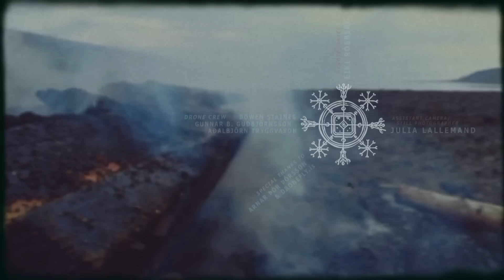Sólstafir - Lágnætti (Official Music Video)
From filmmakers Bowen Staines and Gunnar B. Guðbjörnsson
(Sólstafir - Fjara, The Vintage Caravan - Expand Your Mind, Skálmöld - Gleipnir,
Ólafur Arnalds - Living Room Songs and “Where’s The Snow?!" Music documentary),
comes a brand new music video for Iceland’s masters of psychedelic metal, Sólstafir.
"Lágnætti", from Sólstafir’s critically acclaimed new album, ÓTTA.

The conceptualization for the video began in May of 2014 and started production in late July.
The entire nine and a half-minute video was shot over the course of two twenty-hour days in Iceland’s West Fjörds, with a production crew of less than five people.
Although the core of ‘Lágnætti’ was shot on the Canon 60D and 550D,
a wide variety of cameras were used, including: the Canon 5D, GoPro Hero3s, a Krasnogorsk K-3 16mm, and an even an Apple iPhone 5 belive it or not.

The film was then flown across the Atlantic to Toronto, Ontario, where Bowen edited it over the next two months.
Care was taken to preserve the feeling of the song and lyrics, as well as the atmosphere of the location we chose to shoot: a fjord, Kollafjörður, about 20 minutes from Hólmavík.
With a history of several rather “post-production heavy” music videos under our belt up to this point,
We thought it very important to make this new video free of any special effects or post-production hoodwinks – relying instead on the location to supply its own special effects.
Indeed, the fjord supplied her own special effects... in the form of these beautiful, white seeds that constantly fluttered through our set, two perfect, sunny days for the duration of the production,
and last but not least, the Arctic Tern.

A large portion of the video was shot bordering the largest Arctic Tern nesting ground in the area – and anyone who’s spent time around these birds knows how aggressive, comically bad-tempered, and noisy they can be.
The words “production halting” also come to mind, as nearly every take started and ended with one angry tern after another swooping into frame, hell-bent on snatching eyebrows off someone’s face. They were also comically un-fond of our camera drone, constantly dive-bombing the propellers,
and forcing us to pull out of countless shots early for fear of seeing half a dozen injured animals,
as well as the investment of our dear friend Arnar at Dronefly.is go crashing into the ocean.
In the end, these birds played a much larger part in the video than we had intended, and definitely for the good. In our opinion, the birds are an unintentional, but vividly endearing character – an unplanned element that truly brings Kollafjörður to life.

Another somewhat unintentional character in ‘Lágnætti’, is this late-50’s model, grumpy (yet sensitive), bright red DIY project, fondly known only as “The Russian”.
Cobbled together over the years with various parts from all over the globe, this unique vehicle played a large role in the video, as well as lightening the mood on set whenever things started getting stressful. “The Russian” topped out at about 20kmh, and you had to manually hand-pump the gas from a metal can in the trunk, up a fuel line running over the top of the back seat. Never a dull character, “The Russian” exists to remind us all:
“HAMINGJAN FELST EKKI Í NÝJUM BÍL”, or “HAPPINESS IS NOT A NEW CAR”.

DontPanicIceland.com
Season-of-Mist.com
Solstafir.net

—SÓLSTAFIR OFFICIAL PRESS RELEASE—
It is with great pride and excitement that we present to you the new video for our song 'Lágnætti'. The video was directed by the same directing team of Bowen Staines and Gunnar B. "Gussi" Guðbjörnsson, who brought you the amazing ‘Fjara’ video 3 years ago, so the standard was already set sky high. But it is our belief that we have outdone ourselves, with the help of the good people from Hólmavík and Kollafjörður in the West Fjords of Iceland.